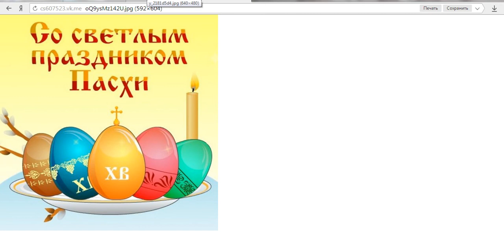Результаты конкурса от интернет-магазина Mak-Shop